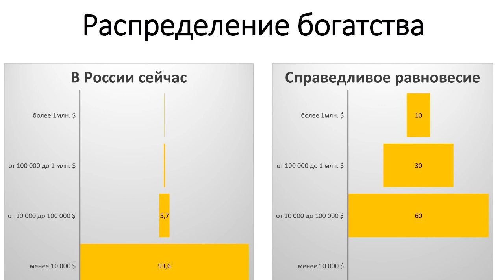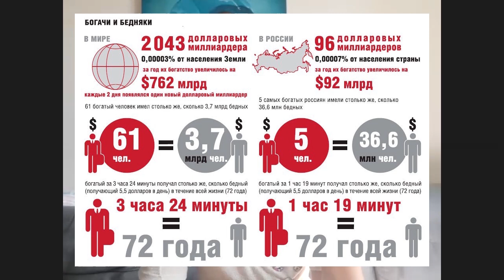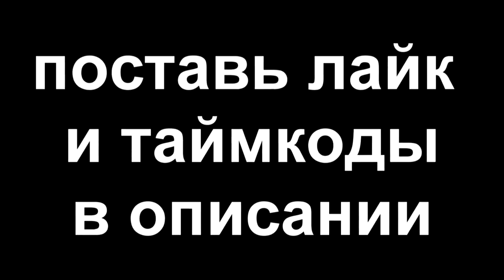Крис и Энджи в Думу! Почему? Мы вам расскажем, и не только об этом!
Жаркая дискуссия о политической богеме и жизни!  Тэгушки для любимок: 00:00 - убойное начало (как всегда).
1:54 - нафига вообще нужны эти все партии?? А. Майсак Вам все пояснит.
12:32 - на словах Андрея: "...средний класс отдал свою собственность!" молодое поколение сообщило, что бабушка украла телефон. (уникальное совпадение в эфире! :) )
13:18 - политические партии вообще не нужны!!  О. Михайлик.
17:37 - тест - "Кандидат". Очень полезно послушать и поучаствовать!
20:35 - о современных партиях и кандидатах (моем кости).
28:44 - Андрей (об избирательном возрасте) и слово в защиту своей партии (почему ГП не Едро!).
34:31 - кого напоминают кандидаты в ГД? (конечно, Крис и Энджи! Сценка!)
36:32 - О.Р.Л.,  новая система выборов и бабушка. (интересные наглядные графики!)
46:09 - комментарий Андрея и далее жаркие дебаты .
52:39 - таким Андрея даже я не видел!!! Вот они настоящие дебаты!

В МКМ-студии:
Оксана Михайлик - общественный деятель, экс-кандидат в мэры г. Белгорода (хоть ей и не нравиться, что я об этом пишу, но все равно буду! Круто ведь!?).
Андрей Майсак - кандидат в депутаты ГД РФ (обязательно будет депутатом).
Олег Калачев - скромный ведущий.

Оксана Михайлик: (свои сети на хотят давать в описание, ленятся или забывают, сами найдете! :))
Андрей Майсак: (свои сети на хотят давать в описание, ленятся или забывают :))

Друзья, буду благодарен Вам за поддержку моей работы - Raiffeisen BANK  - 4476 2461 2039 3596 (никто еще ни копейки не перечислил, сегодня 7  сентября  2021 года - 0 руб., 0 коп.. Так что не фантазируйте, господа!